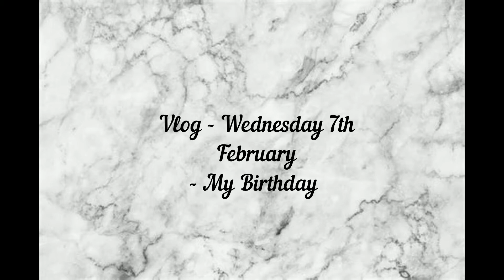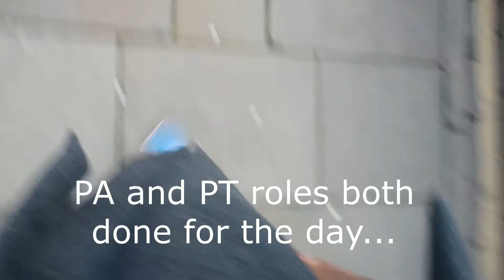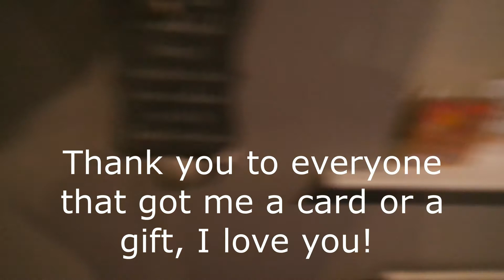Jay's Day - My Birthday - ['A Normal Wednesday' Vlog]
Jay's Days - My Birthday - 'A Normal Wednesday' Vlog

Much Love J x